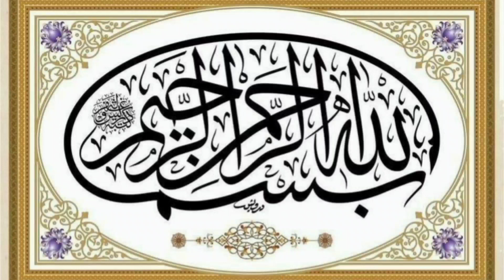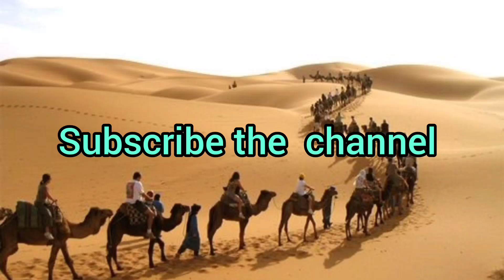Arrival of Imam Hussain (a.s) in Makkah || Imam Hussain ki makkah amad || Safar e karbala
Imam Hussain ki makkah amad
Arrival of Imam Hussain in Makkah
Safar e karbala

Imam Husain AS left Madinah on 28th Rajab of 60AH and arrived in Makkah on 3rd Sh’abaan.
On 15th Ramadhan, he sent his emissary Hadhrat Muslim ibni Aqueel to Kufa following the numerous letters he had received from Kufans. During the Hajj season, the Imam AS became aware of the nefarious plot to kill him in Makkah. So, he left Makah on 8th Dhulhijjah as pilgrims were preparing to go to the Plains of Arafah.